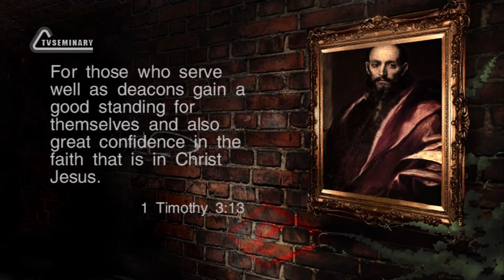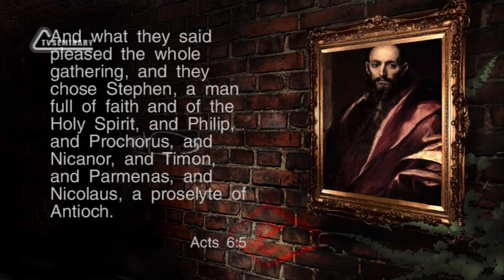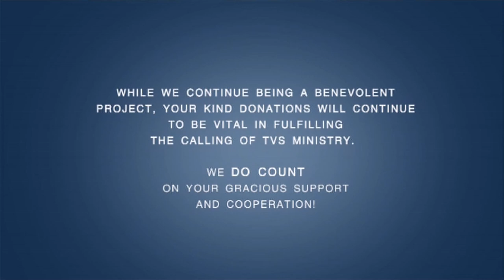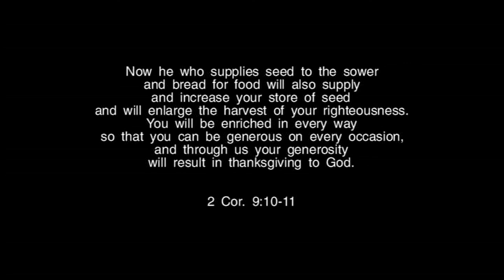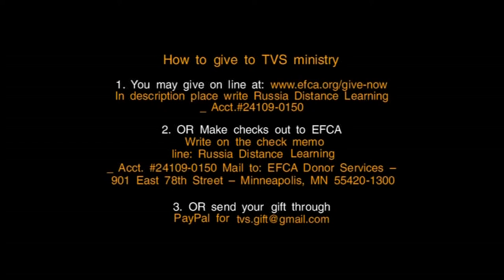TVS BS239 Eng 14 Service in the Church 3 8 13 Introduction